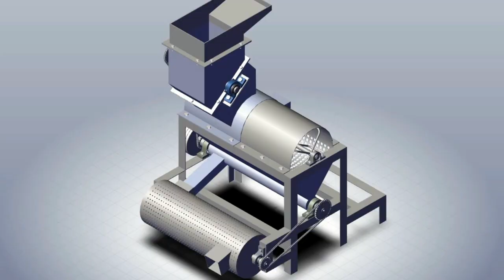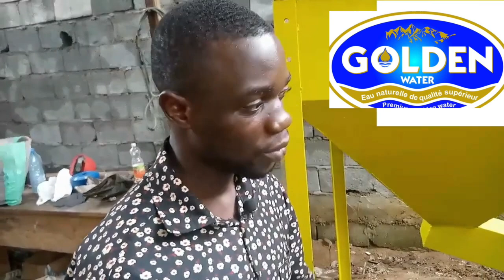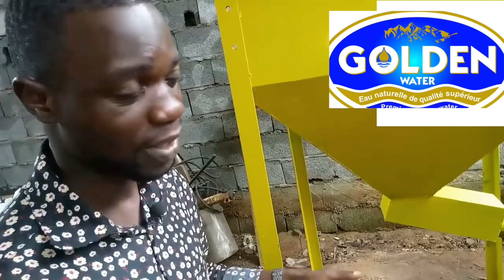Investir Chez Nous Comment lancer une Provenderie RENTABLE en Afrique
Télécharge GRATUITEMENT mes e-books sur :
1- Les 20 Business Rentables en Afrique, et deviens dès demain un bon investisseur en Afrique
2- Les 5 Bonnes Raisons D'investir en Afrique, et deviens dès demain un bon investisseur en Afrique
3- COACHING COMMENT LANCER UNE USINE DE TRANSFORMATION MATIÈRE PREMIÈRE (PIMENT,TOMATE,MAÏS, ECT) 👉🏾

► UN COACHING ?

Dans cette vidéo nous vous parlons  de Comment lancer une Provenderie RENTABLE en Afrique